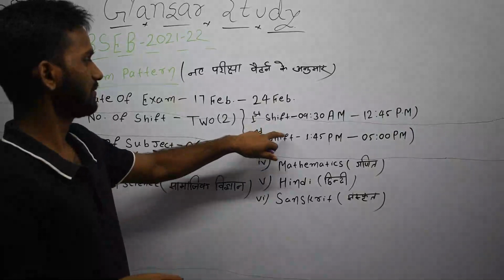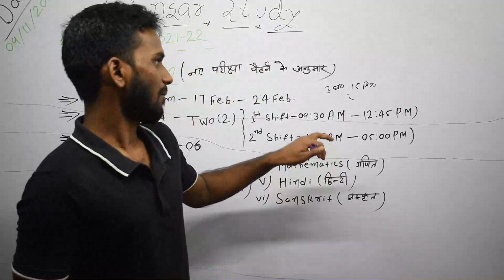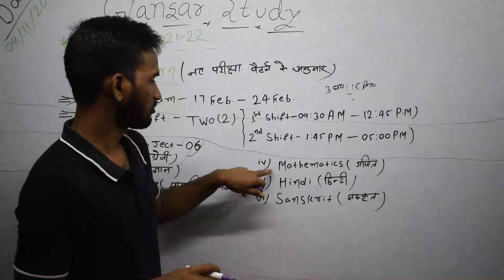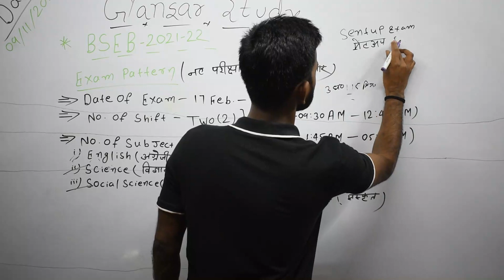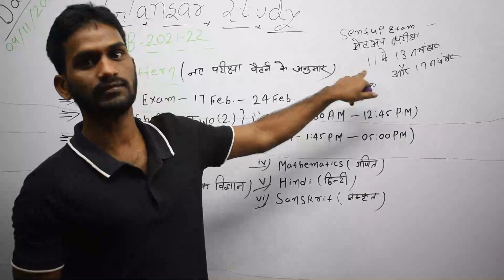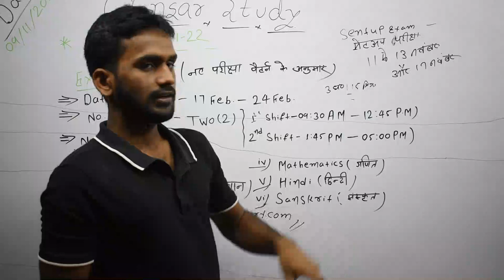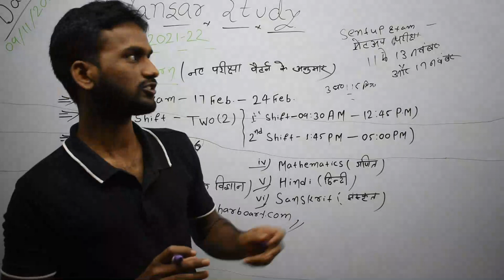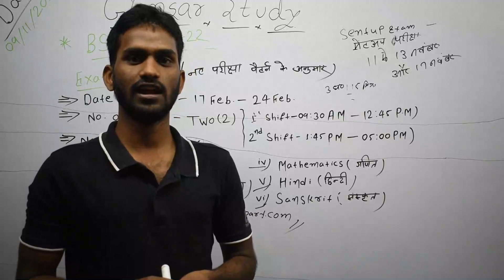Instant notification about Sentup Examination (B.S.E.B)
Current notification of bihar Board about Sentup examination
For more details Plz Follow Our Fb Page